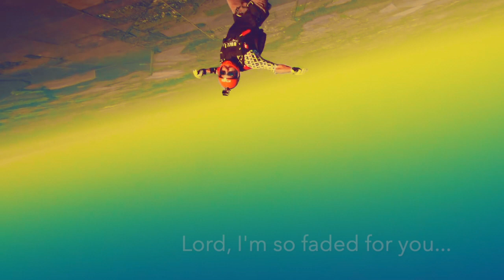[lyric video] SO HIGH - Christopher Dallman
Now Available (8/7) wherever you stream music
From the album DIGITAL BLUE out 9/23

Written, Performed, Engineered, and Produced by Christopher Dallman
Additional Production by Joshua Pohja and Elizabeth Uhl
Background Vocals by Taryn Rioseco and Eddy Rioseco
Mixed by Christopher Brand at Two Cat Audio Labs
Mastered by Justin Perkins and Mystery Room Mastering